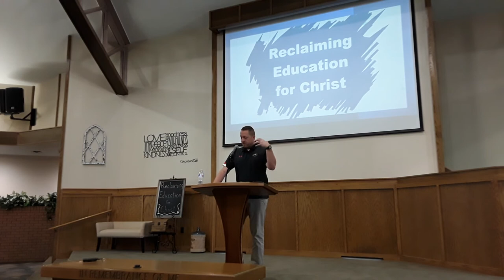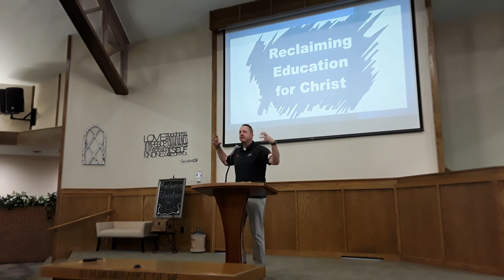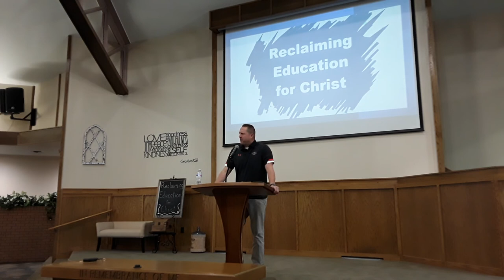Reclaiming Education for Christ-Jay Mendenhall Part 1, "Preparing Our Children for Mars Hill."